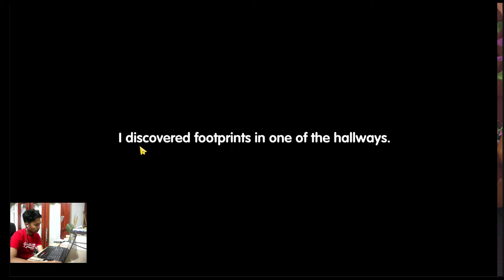RAGNAROK X EASY | ROX SPEECHLESS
Selamat menonton gaes, ragnarok x level 18 to 20, enjoyyy